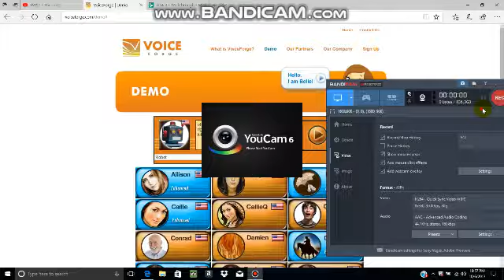Sequel/Reply videos be like...........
These videos need to be banned from the world.